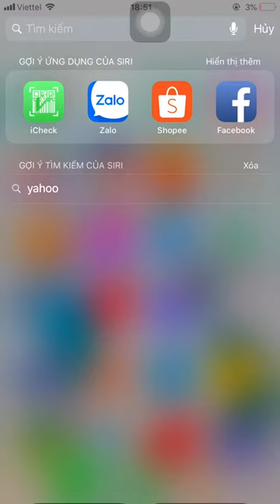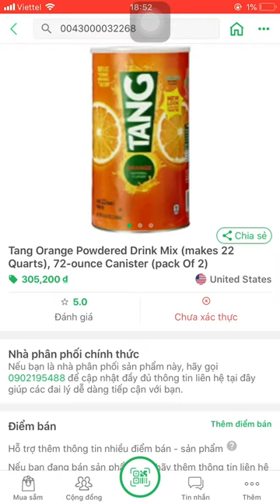[CHECK BARCODE] Quét mã vạch Bột pha nước cam Tang 2.04 kg của hãng Kraft Foods Global Mỹ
Bột pha nước cam Tang 2.04 kg của hãng Kraft Foods Global Mỹ